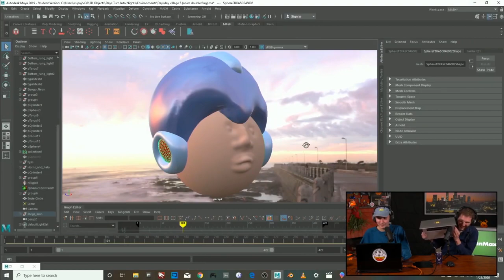Ranking Every 3D Mario Game (With Blank Check's David Sims)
In this clip from The MinnMax Show podcast, David Sims from the Blank Check podcast discusses the rumors that for Mario's 35th anniversary Nintendo is re-releasing all of the 3D Mario games on the Nintendo Switch. We then rank the 3D Mario games, from Super Mario 64 through Super Mario Odyssey.

Iam8bit
Seth Walker
BeatenDownBrian
The Smak
Jawarhello
Mark Seliga
Jesse Vitelli
Zachary Pligge
Mirko Arico-Torreno
Rob Hudak (aka Rook)
David Lacolucci
Yarrow
Michael Jacques
Cameron Wardlaw